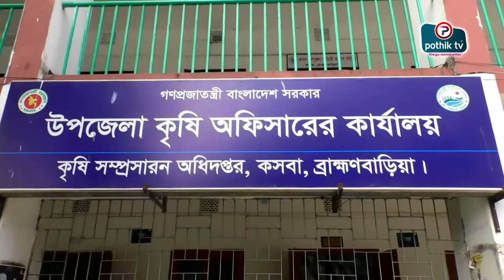কসবার সংবাদ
বিনোদন,সংবাদ,টকশো,সময়ের আলোচিত বিষয় সহ সর্বশেষ সংযোগে